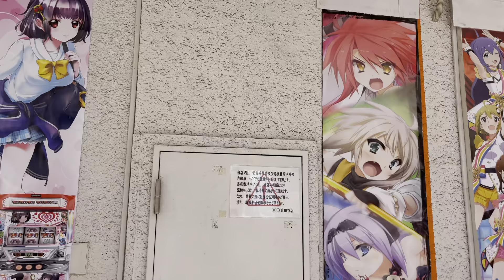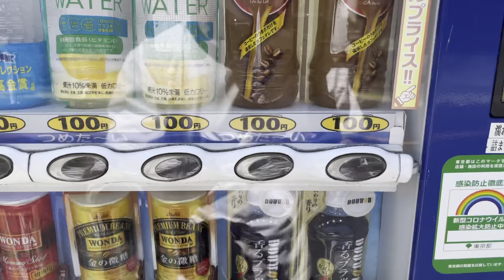[JAPAN/TOKYO]Chitose-karasuyama walking scenery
Chitose-karasuyama walking scenery.